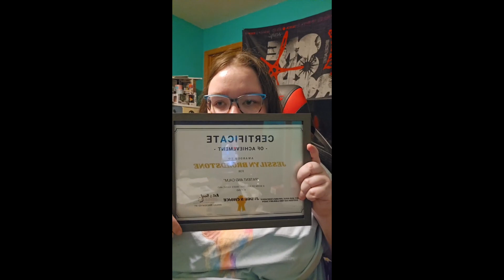My First Art Show!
Hi come to my first big art show with me!

 Necklace made by my amazing artist friend Tyler. Check him out here!